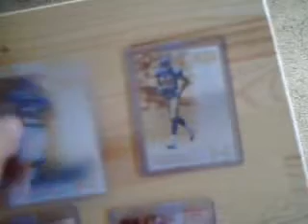KARLSKARDS.COM EBAY AUCTIONS 6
Check out these awesome Donruss Gridiron Gear cards that I have up for auction!  My eBay user ID is KarlsKards and I have great shipping rates!